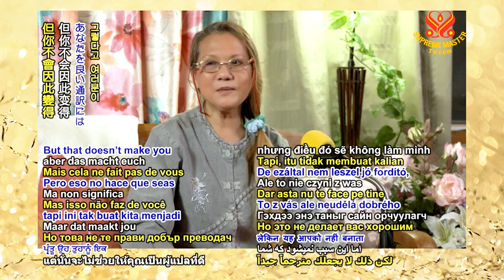If you practice the Quan Yin Method, you could become Buddha SupremeMasterTV com